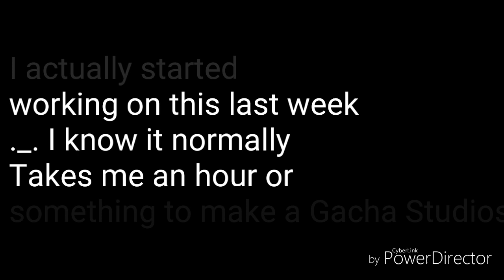Substitute Teacher//Gacha Studios-Might be bad.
Ehhh idrk but I don't really like it l.I know I haven't done Gacha Studios In a while so I'm still trying to get back on it.I will only be able to upload like at the most 2 Gacha Videos a week?Idk..But I'll see if I have time!